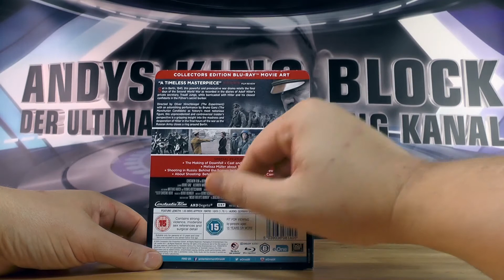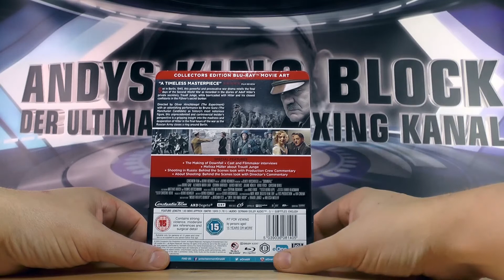Downfall (Der Untergang) - Zavvi Exklusiv Steelbook Blu-ray unboxing